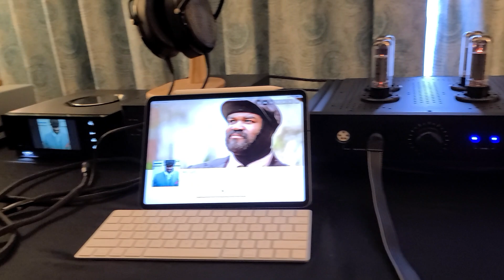Stax Headphones are awesome - Florida Audio Show 2022